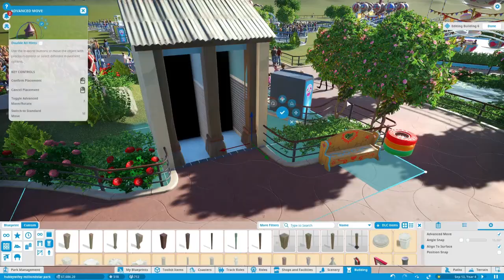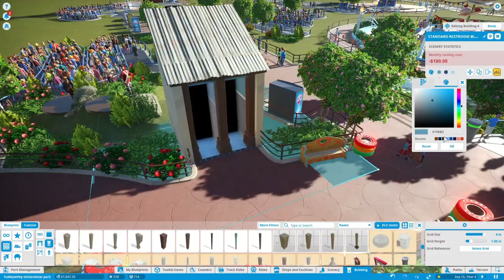Planet Coaster : Million Dollar Park | Part 7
Origin:
  -- aargonarsarlaac

[TMBLR] @theaargonarsarlaac --